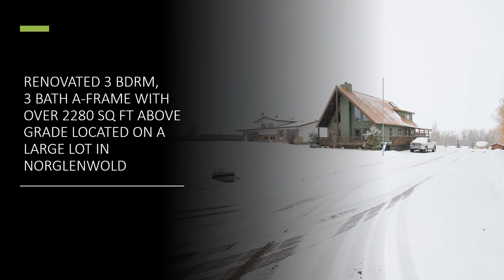Sylvan Lake House For Sale - 11 Ravenscrag Cres - Norglenwold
Location: 11 Ravenscrag Cres - Norglenwold, AB T4S1S5 (Sylvan Lake)
Price: $639,900
Features: 1.5 Storey A-Frame | 3 Bedroom | 3 Bath | Massive Lot Backs Onto Treed Reserve Area | Steps To The Lake | 28x28 Garage | Open Concept Living Space

Lime Green Realty is a locally owned and operated residential real estate agency located in Red Deer, AB. Serving the communities Red Deer, Blackfalds, Penhold, Lacombe, Sylvan Lake, Eckville, Bentley, Ponoka, Innisfail, Pine Lake, Joffre, Didsbury, Red Deer County, Lacombe County, and Ponoka County.

In business since 2009, we have been loud and proud in our mission to do real estate differently. We have systems in place to keep our overheads down and we pass those savings onto our clients with low commissions to our sellers, as well as cash-back for our buyers. All while providing full real estate services to each of our clients.

As of the calendar year 2020, we are pleased to report that we have saved our clients more than $6 million dollars. Our sellers have kept approx $4.9 million in commissions when compared to traditional real estate commission models. To our sellers, we have given more than $1.2 million dollars in cash-back.

No surprises, no gimmicks. Just an honest way of doing business by providing supreme value with the focus on allowing our clients to keep more of their money when buying or selling a home.

Lime Green Realty is owned and operated by Amanda Blake, a top performing REALTOR® in Central Alberta. For the past 8 years, Lime Green Realty has been the home of the #1 ranked listing sales agent, of which, Amanda has held the title. A remarkable accomplishment in an incredibly competitive field.

Amanda Blake is personable and available to discuss your real estate needs. Her secret weapon is simple... she treats everyone with respect and does not consider herself a "salesperson". Instead, she works as an adviser with her clients. She will arm you with knowledge and information, provide you her professional insight on the best course of action for you to take, whether it means you'll be willing to sign a listing contract with her, or not. What you'll get from her is honesty and integrity from start to SOLD!

We are currently looking to grow our YouTube channel into a community where we can share current market information including new listings, recently SOLD listings, up to date market information, tips and hints on buying and selling properties, contests and promotions, interviews with local experts and related businesses, as well as relevant information on the communities we serve.

We will use your feedback to decide what type of content you would find most beneficial and would love to have you be a fan of our channel. We have many things planned for our YouTube channel and we don't want you to miss a thing!